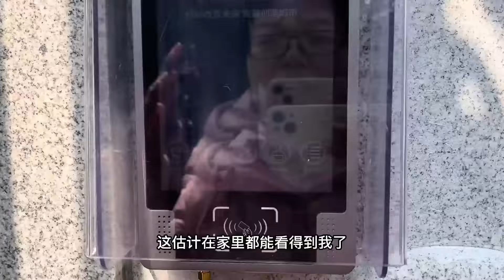中國農村別墅 ，頂級山頂豪宅 ，園林綠化名家字畫 Villas in rural China